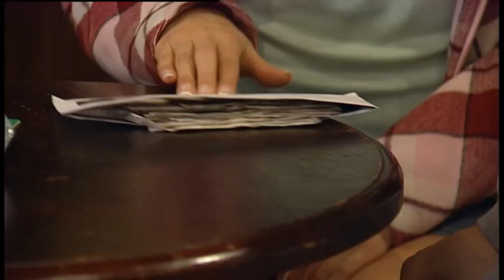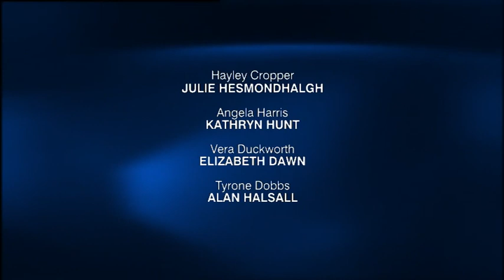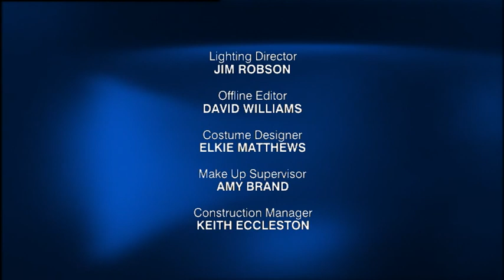Coronation Street 2004 12 08 576px264 SS